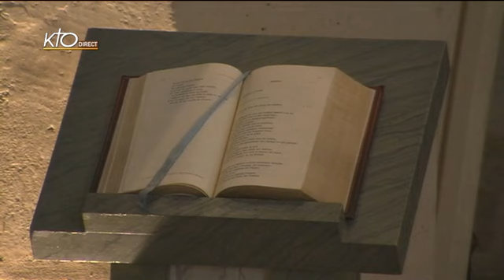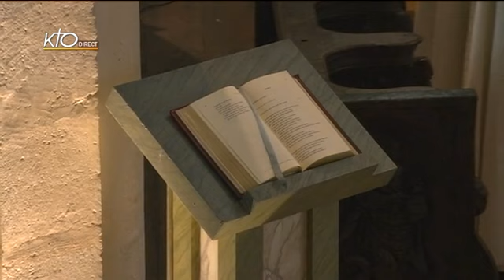Office du milieu du jour du mardi